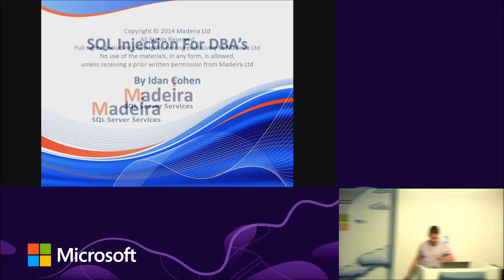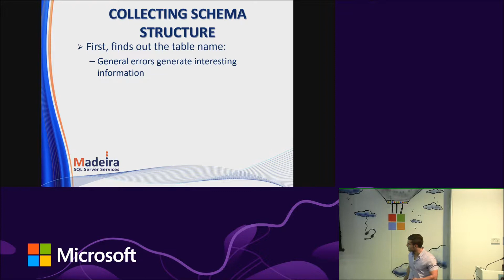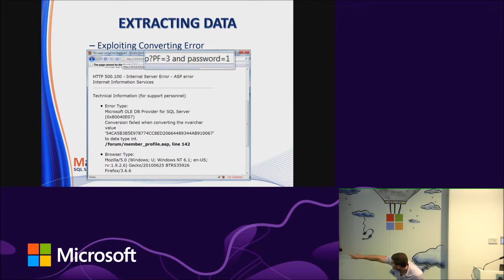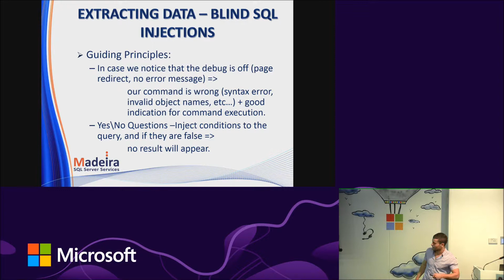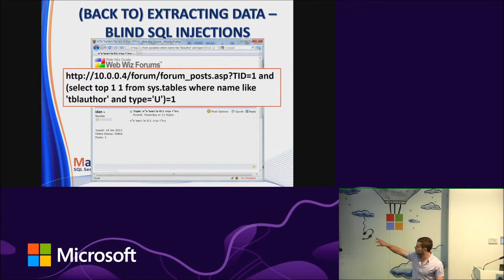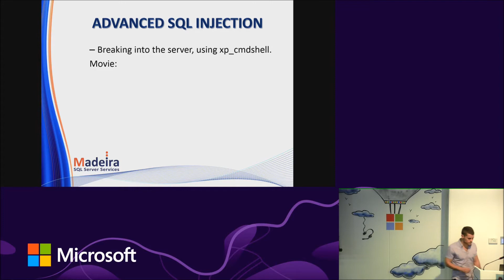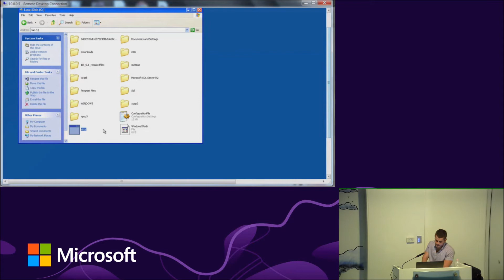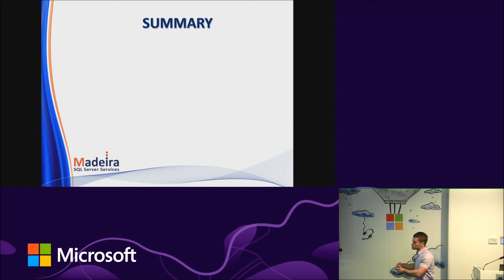SQL Injections for DBAs - Idan Cohen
In 1998 a hacker called Rain Forest Puppy published an article about vulnerability in NT Web Technology. He called it “piggybacking SQL statements” - an attack over databases by manipulating the user inputs that are concatenated to a query. That article initiated a call for action for hackers all over the world who were challenged to develop this attack, which was gradually became known as “SQL Injections”, and which, throughout the years, was established as an easy technique to hack websites ("defacing"), to reach lists of millions of credit cards and hack into internal networks.
In this session, Idan will discover the SQL Injections technique, starting from demonstrating the simplest implementation of SQL Injections, through showing a bit more complicated implementations by using advanced knowledge in databases and T-SQL, and up to presenting applications of actual take-over of protected systems by using the SQL Injections.
Idan Cohen is a SQL Server DBA, working in Madeira, with wide experience and knowledge of various types of DBs and their related challenges. Besides being a SQL Server DBA, Idan is a student of bachelor degree in Computer Science at IDC Herzliya, and has an extensive knowledge and experience in various computer related issues, from security and communication protocols, and up to developing in Java, C#, Perl, web programing and more.